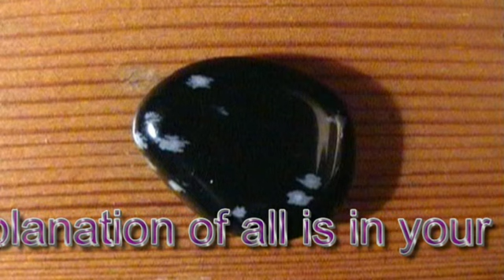Evolvenza - Lo sconosciuto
- The explanation of all is in your intimate.
- La spiegazione di tutto è nel tuo intimo.
- L'explication de tout est dans votre intime.
- La explicación de todo está en su intimidad.
evolvenza.it